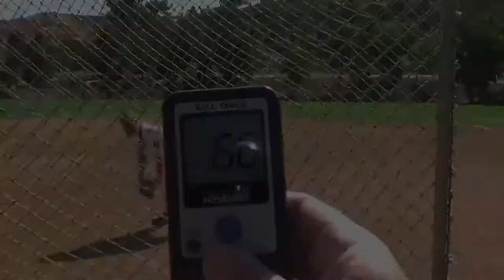2022 Kanoe Piltz Catcher and Second Base, Softball Skills Video - Easton Preps Hawaii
Kanoe Piltz
2022
C/2B/SS Bats/R  Throws/R
 Kamehameha High School, Honolulu, HI
Travel Team: Easton Preps Hawaii
Age: 17  GPA:  3.4